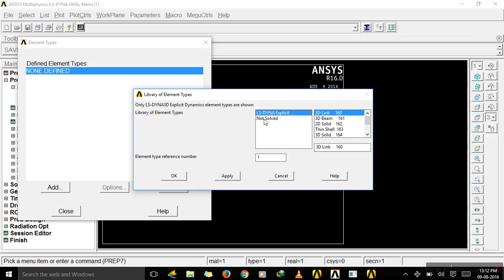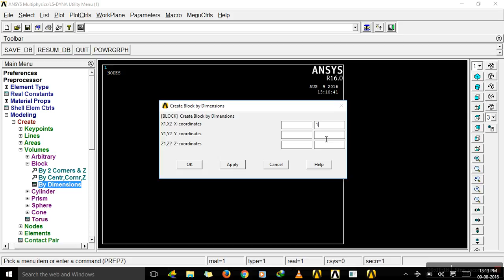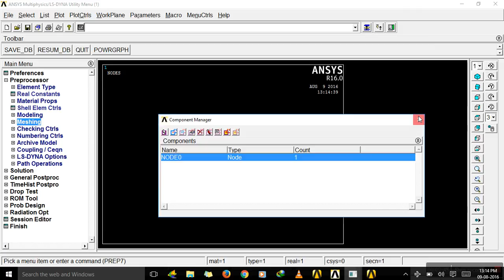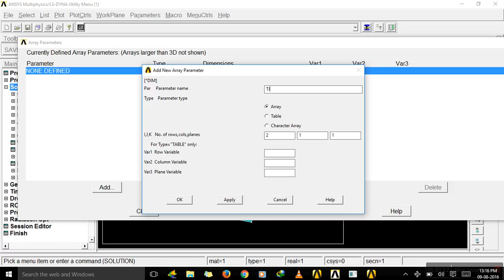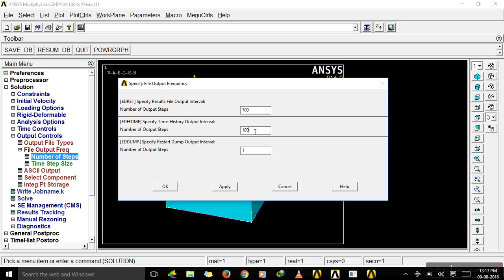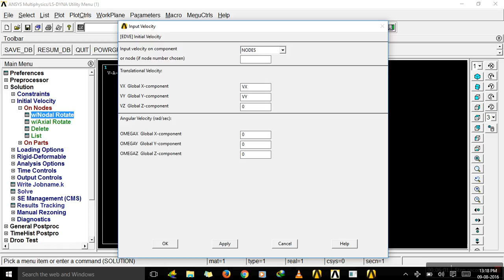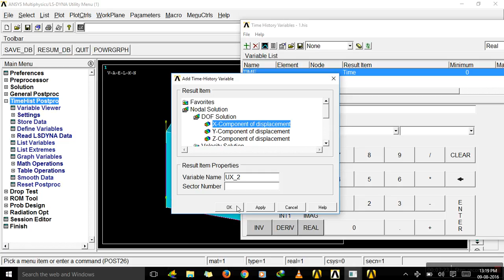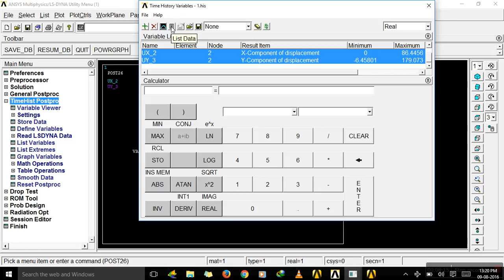Projectile motion Explicit Dynamics ANSYS (APDL) LS DYNA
Developed by SATHISH & TAMIZHARASAN,